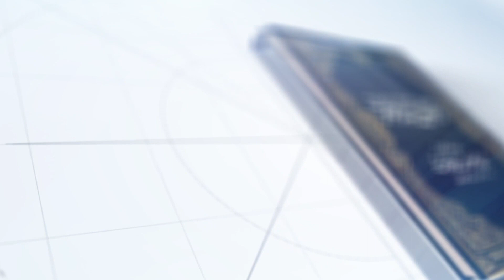الدرس_السابع من شرح مختصر الأصول الثلاثة الشيخ_صالح_الفوزان حفظه الله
قنَاتُنا عَلـ▼ـﮯ التِّلِجـرام ▼